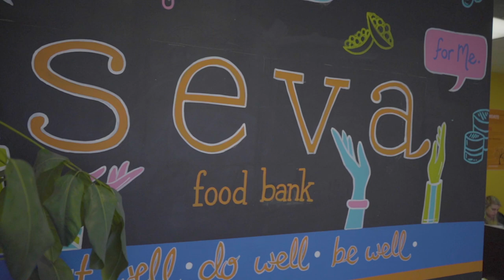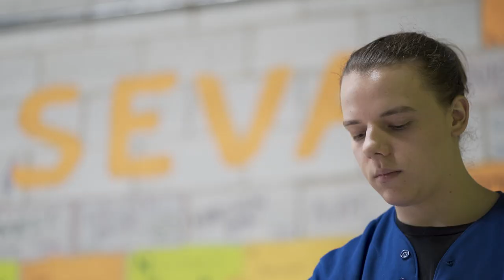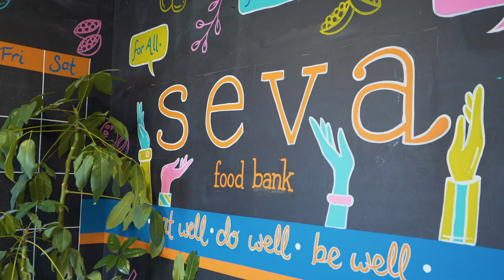Canada Summer Jobs 2020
The popular "Canada Summer Jobs" is accepting applications. Here's a story on how it helps local organizations. Deadline is February 24